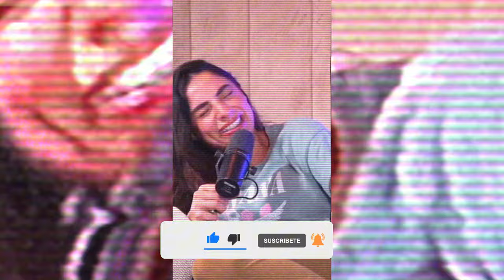💊 HOMBRE DEJA A NOVIA INFIEL Y ELLA SE ARREPIENTE AL INSTANTE